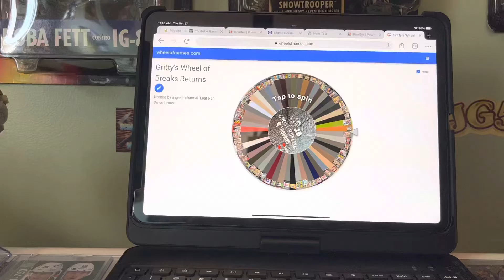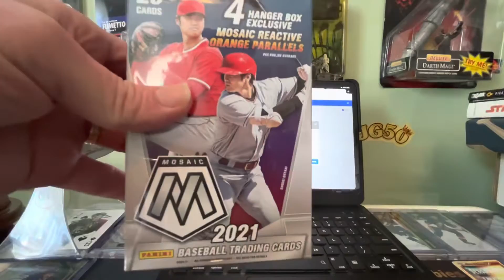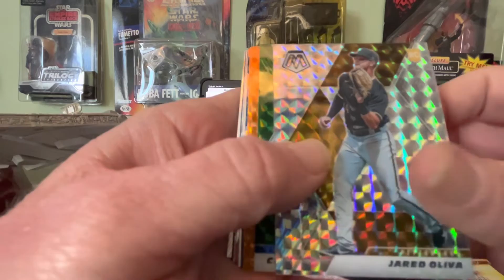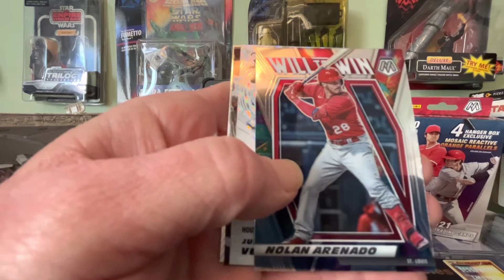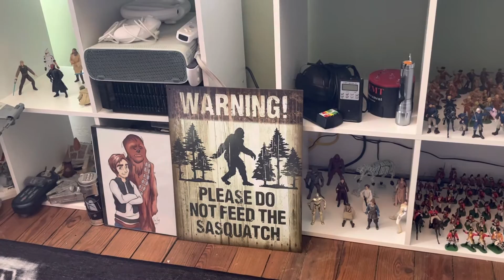What will Gritty’s wheel pick today 🤨